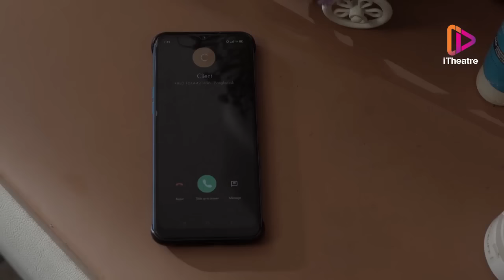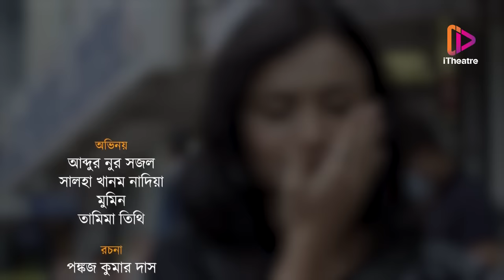"THA" | Bangla Natok | Abdun Noor Shajal & Salha Khanam Nadia | S M Fahim Hossain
Natok - থ Tho
Cast - Abdun Noor Shajal, Sallha Khanam Nadia, Momin Ahmed & Tamima Tithi
Story - Pankoj Kumar Das
Director - S M Fahim Hossain
Assistant Director -Jibon Rokesx, MH Manna & Afnaf Shamol
Cinematography - Ariful Islam
Edit & Color - Imran Khan
Poster : Ashraful Islam
Produced by: iTheatre
In association with : Fahim Film's
Post Production - Imran Editfx